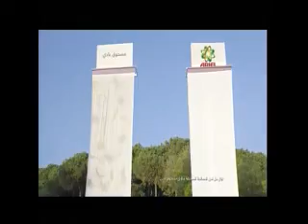LOTO LIBANAIS - LBC LIVE DRAW 23.06.2016